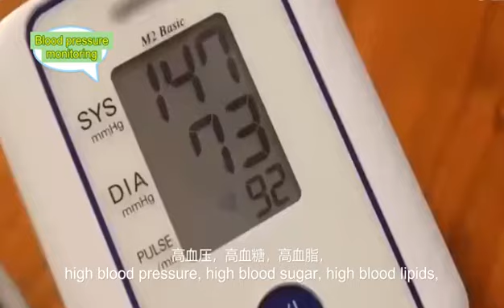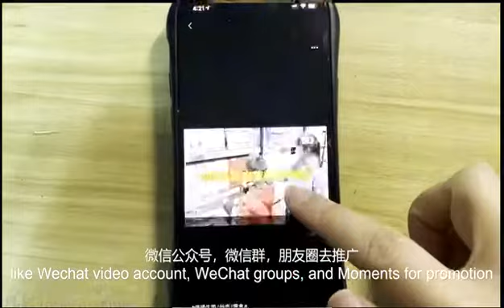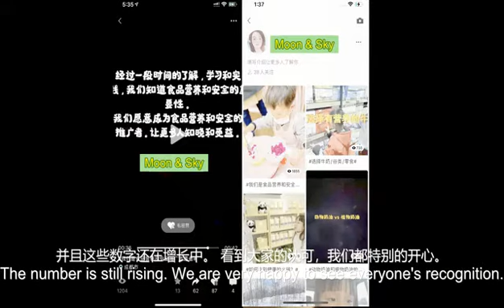Make Us Healthier By Chen Longyue and Chen Longtian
2022 Student Speech Contest Finalist